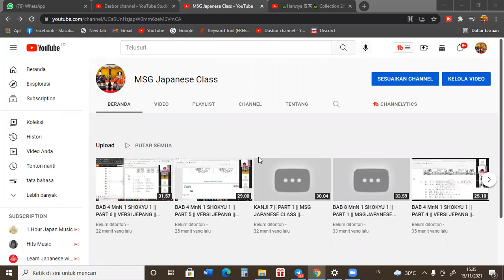MSG JAPANESE CLASS